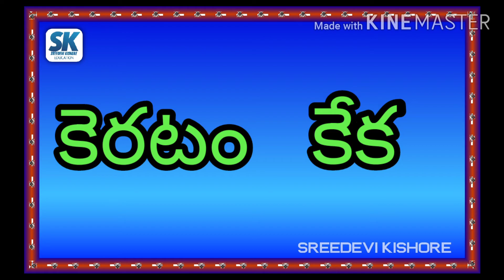గుణింతాక్షర పదాలు# ,ఎత్వం , ఏత్వంపొల్లు పదాలు#.@గుణింత పదాలు.@